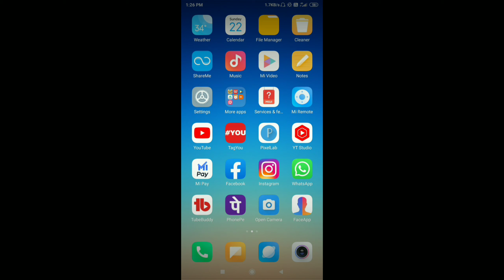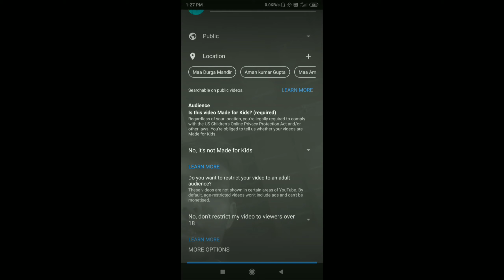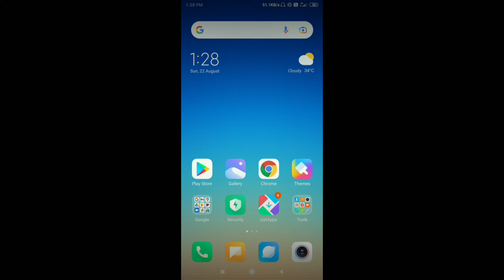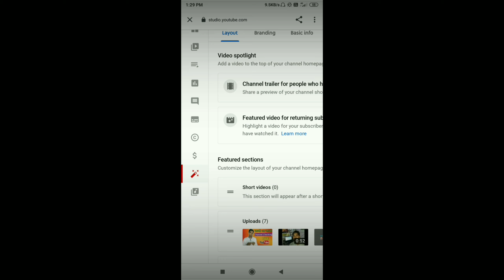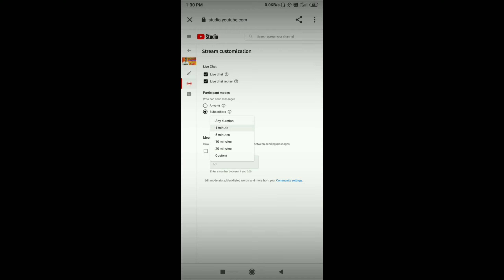How To Enable Subscriber Only Chat On YouTube Live Stream || Subscriber Only Mode Youtube 2021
Dosto aaj ki es video me maine aapko bataya huwa hai ki apne channel par Subscriber Only Chat Ko Enable Kaise Kar sakte hai, ummed hai apko ye video bahut hi jyda pasand ayegi.
👉 👉  हर प्रकार की Technical Video YouTube Tip's और YouTube Tutorial पाने के लिए जुड़ सकते हैं हमारे Channel " Nandlal Kumar" में |
✔️So Guys, Mai Es Channel Me Regular Video Upload Krte Rahta Hu, YouTube से Related कोई भी doubt हो तो , नीचे Comment करके पूछ सकते हो या फिर Direct Instagram पर DM कर सकते हो , तुरंत आपको Reply दूँगा |
💥👌 मैं ये सभी चीजें प्रयोग करता हूं :--
👉BOYA का mic.
👉Green Background पर्दा:--
👉Mobile Tripod Stand:-
👉My Smart Phone:-
👉My Selfe Stand:-
👉My Stand Light:-
👉My Gorilla Tripod For Vlogging:-

🔹sub only chat
🔸sub only chat enable kaise kare

🔍 About me .✔️✔️✔️
1.-Follow me Instagram:-👇👇